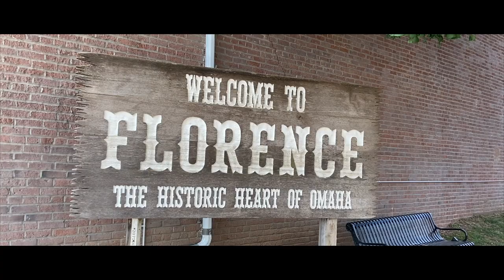Top Tips For Plein Air Painting Competitions! | *plus* NEW SERIES TEASER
Have you ever heard of plein air painting events or competitions? I did my first one ever at the Auburn Strokes painting event in Auburn Nebraska. A plein air painting event is essentially a week long  painting marathon where you can do urban sketching and plein air painting around a specific area or location. The term “competition” is used loosely here because while there are prizes and often the paintings are judged, (this even was judged by the fantastic artist and person @deborahjoygroesser) I found that while each artist is hopeful to win a prize, there’s a spirit of camaraderie and that the main thing is to focus on the experience itself. I’ll tell you my story of my first time and give some tips I discovered along the way.
PLUS, there’s going to be an exciting teaser for my upcoming series on plein air painting and sketching through local historic landmarks in my city! I’m very excited to share this with you so stay to the end to see that!

The Paints I use
Aquabord (panel thats AMAZING for gouache and watercolor)
BETTER umbrella than what I had

If you're new here my name is Danny Sabra. I am a self taught artist. I do a lot of oilpainting, pleinairpainting, gouache and watercolor painting, urban sketching, penandink drawing and many other things! I upload tips on paintingforbeginners and other subjects related to art and creativity. I like to do landscapepainting, plein air, alla prima, as well as portraits of people and animal portraits. I believe every person has a creative voice that matters. and my goal is to empower everyone to share their creativity with the world!